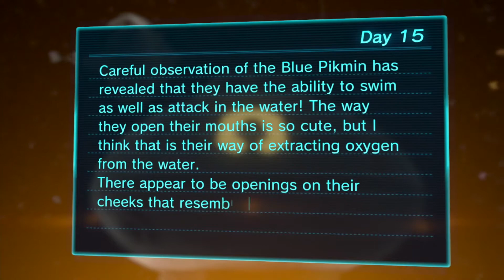Pikmin 3 Deluxe - Day 15: Fruit Day!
On this day we clear out all of the Tropical Wilds fruits and set sights for more to come!